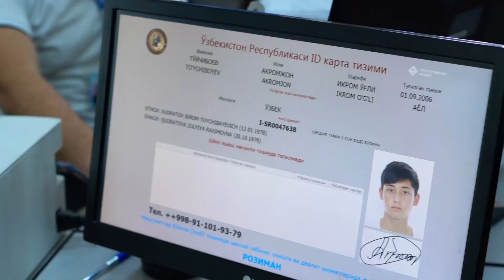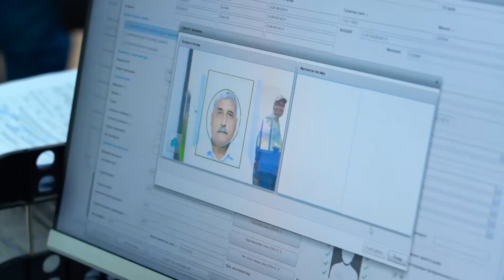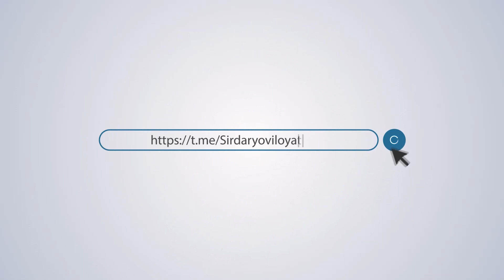Sirdaryo tumani IIB M va FRB boshligʻi Farxod Abduxoliqovning bir kunlik xizmat faoliyati